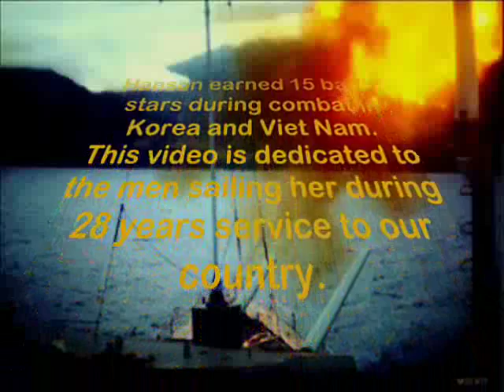USS Hanson DD832 Combat Video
USN Pacific fleet footage showing Hanson dueling with North Vietnam shore batteries on October 25 1966. Shows 20 kt high speed 5" 38 firing runs about 6000 yds off shore on targets and counter battery fire.